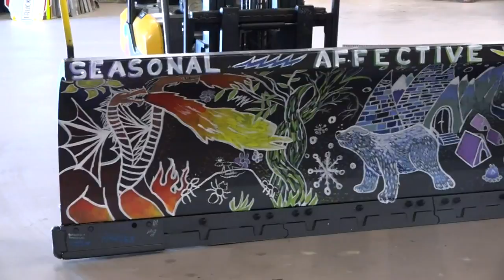ODOT already preparing for winter weather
Local students given chance to paint a plow to win a cash prize for their school district